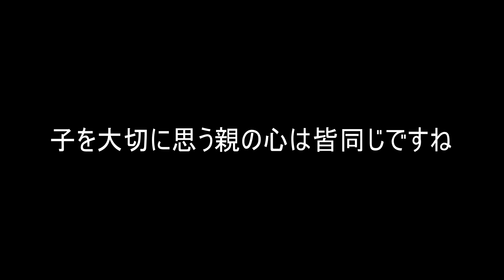トカゲの卵って見たことあります？Lizard egg 4K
家の石垣をホースで掃除していたら、隙間から白いものがチラリ。最初は気持ち悪かったのですが、見ているうちに感動のドラマに・・・